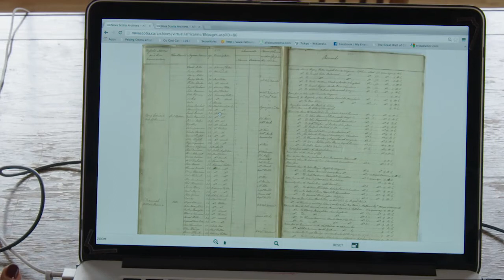SOF Trailer 720p HD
Join Canadian opera singer Measha Brueggergosman on a personal journey and historical quest as she performs an intensely powerful selection of spirituals, music that emerged from Africa out of the slave trade to America. The Songs of Freedom TV series airs every Friday of the month on VisionTV in Canada.